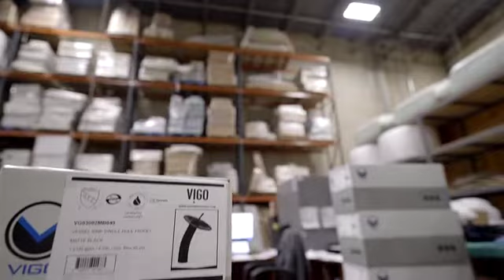Vigo invigorates growth with SAP Business One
Vigo Industries designs and manufactures stylish, sophisticated kitchen and bathroom sinks, faucets, and a flagship range of shower enclosures. The company enjoys strong sales worldwide through global retail partnerships but was finding that its legacy systems were not capable of supporting growing demand. Vigo chose SAP Business One, with Third Wave as its implementation partner, to streamline and accelerate activities such as purchase order management, inventory control and processing e-commerce orders. With improved visibility into its data, Vigo can analyse and understand its business better. Since implementing SAP Business One, the company has experienced 20-30% growth year on year, and is now poised to take on its own warehouse and inventory, knowing SAP will always keep pace with dynamic business growth and change.